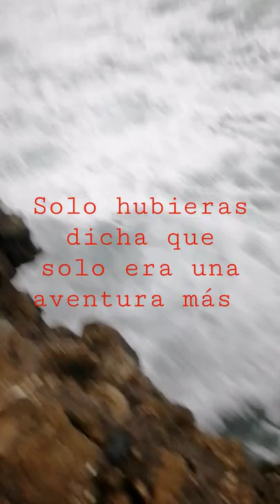Aunque sea en otra Vida "Ediht Márquez"